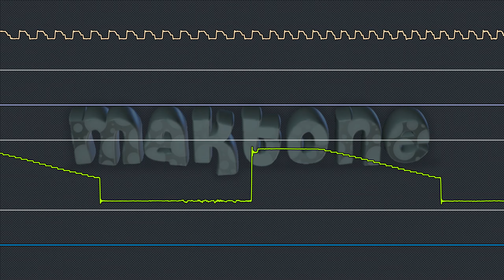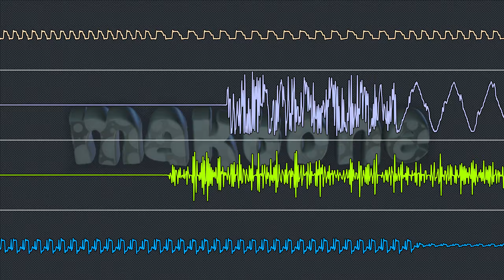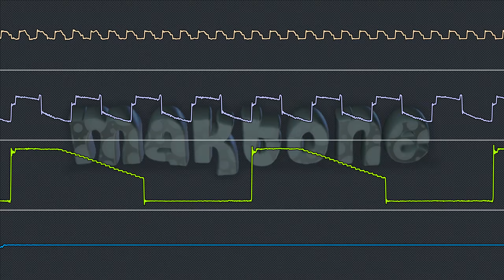Maktone - Klabbe 30 Years! (Start Edit) (Oscilloscope View)